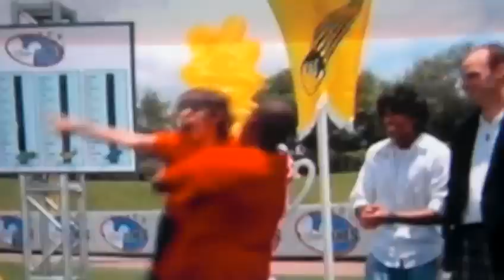Disney Channel Games 2008 Closing Ceremonies Part 1 - Week 5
NOTE: WATCH IN HIGH QUALITY!

Song: Dance Me If You Can
Artist: Cheetah Girls
Album: Cheetah Girls One World

Part 1 of 2 of the Disney Channel Games Closing Ceremonies for the year 2008 and the Cheetah Girls perform "Dance Me If You Can" at the last week celebration of the DC Games 2008.